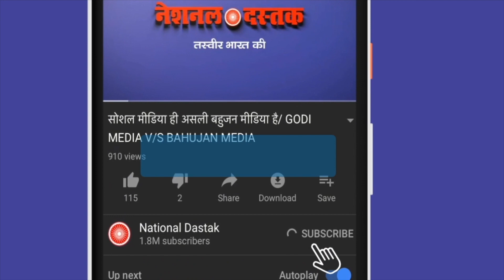मोदी पर टूट पड़े राहुल, कमल और खड़गे/BIG ATTACK ON PM MODI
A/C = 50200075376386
IFSC = HDFC0000314
Reporter-
Editor-MANUJ
Camera person-